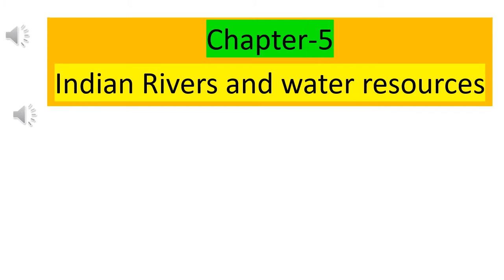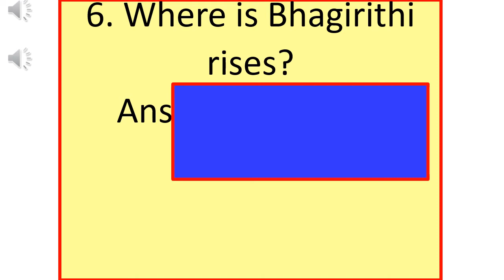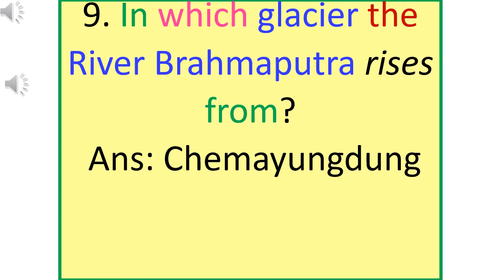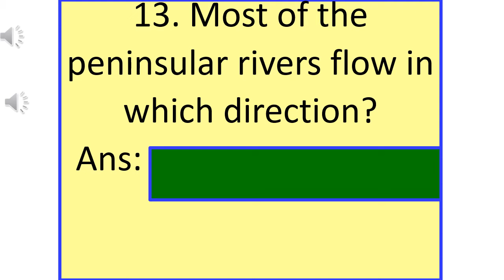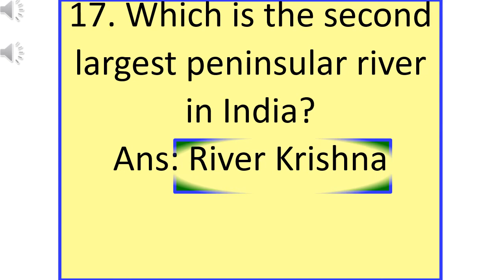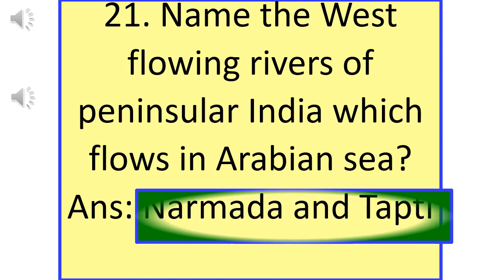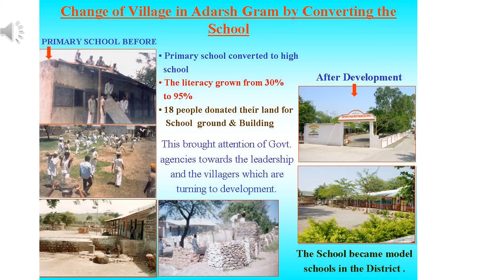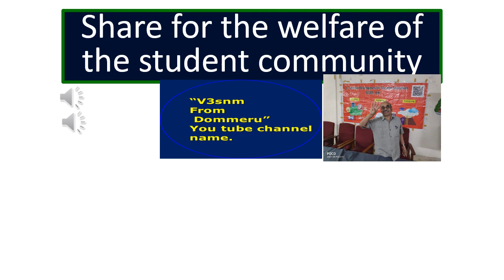10th Social studies (E.M) bits Unit - 5 Indian Rivers & Water Resources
v3 Joyful learning mass media including exercises is a multimedia  approach to learning.  Share for the welfare of the student community. 10th class Social studies English medium bits prepared to remind easily suitable images given. Telugu medium bits are already posted long back in this channel.. Like a play way method answers will be displayed at last to evaluate answer in a proper manner. Second time you can easily recapitulate the answer without strain.
Students’ smile is my style..( విద్యార్ధుల ఆనందమే నా ఇంధనం)             v3snm from Dommeru